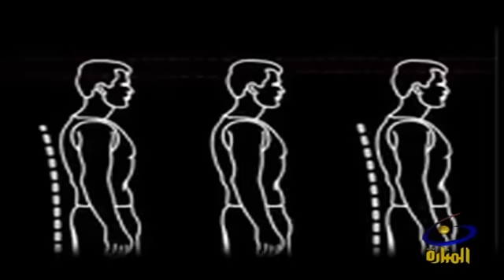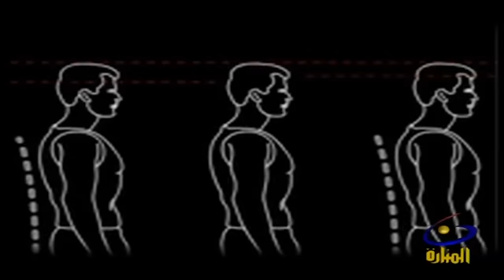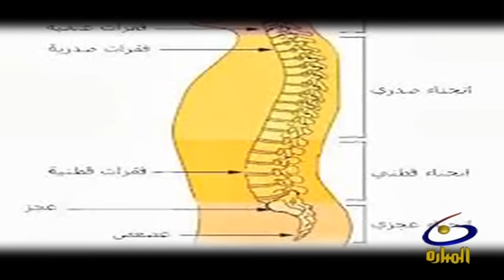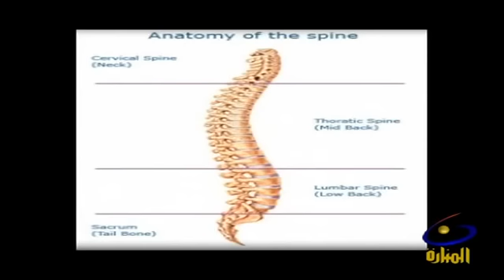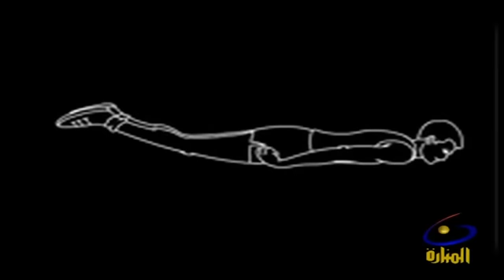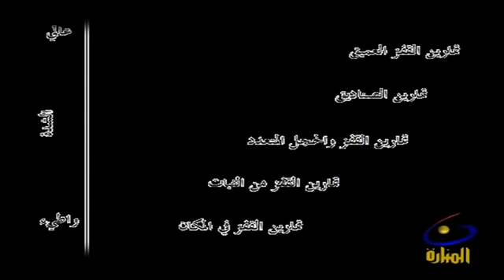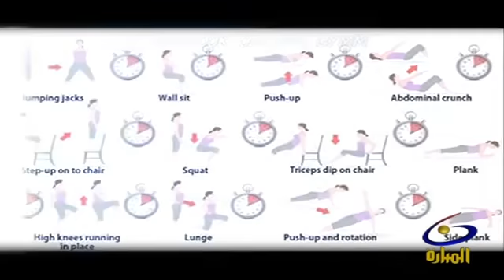التمارين المؤكده لزياده طول القامه للاستشارات : 00201010182660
السلام عليكم متابعي
 like 👍 لتشجيع القناة شكراا لكم 💖

مطلوب شركاء فى كل البلاد العربيه وتركيا والعالم  ووكلاء
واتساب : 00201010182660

اذا أردتم دعمي فانشروا الفيديوهات حتى يعم الخير - For Support

د. ابراهيم الحضرى يتمنى لكم مشاهدة ممتعة ❤
واتساب :
 لا تنسو الانضمام الى القناة لنصل الى 1,000,000 مشترك ان شاء الله